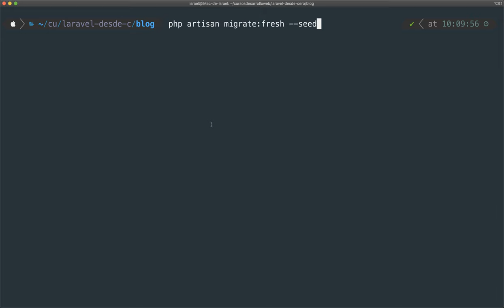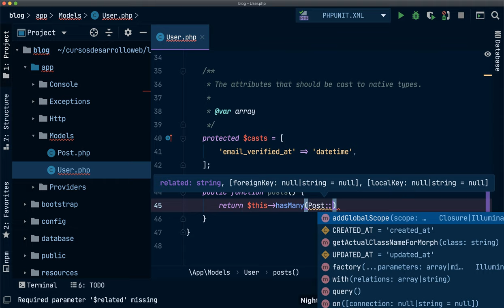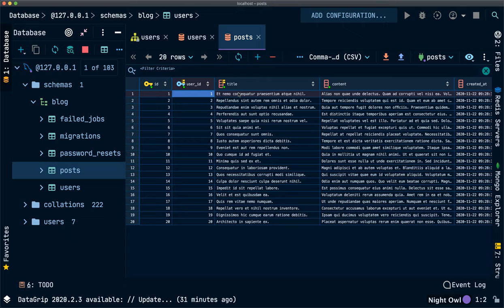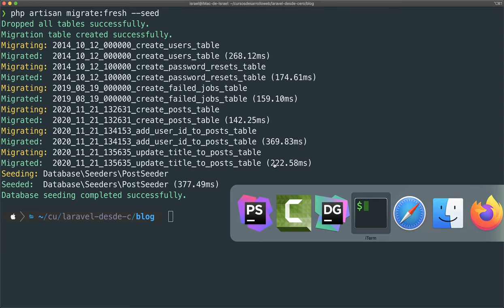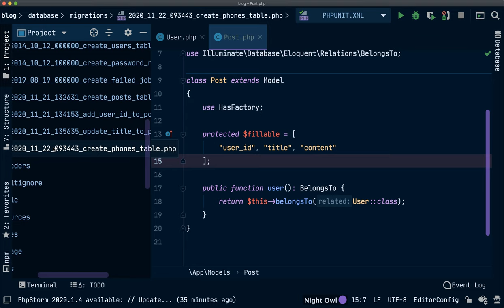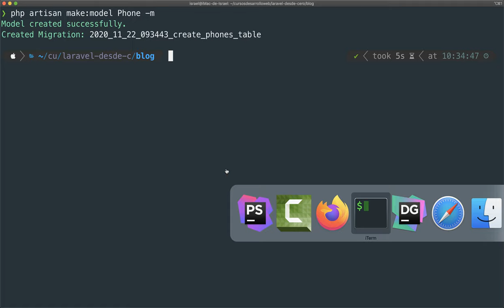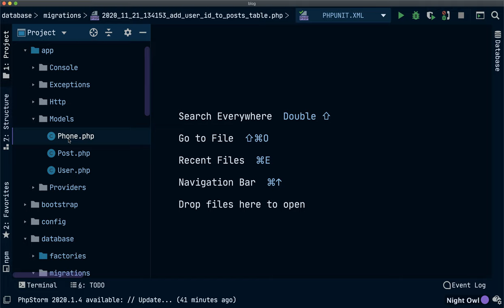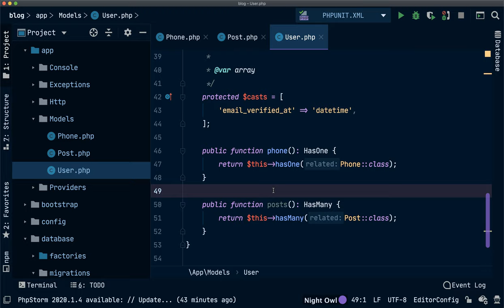#22 Eloquent, relaciones y nuevo modelo Phone - Curso Laravel 8 gratis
En este vídeo entenderemos cómo trabajar con Eloquent, el ORM de Laravel, en este caso para definir relaciones entre los modelos User, Post y Phone, espero que te guste mucho.